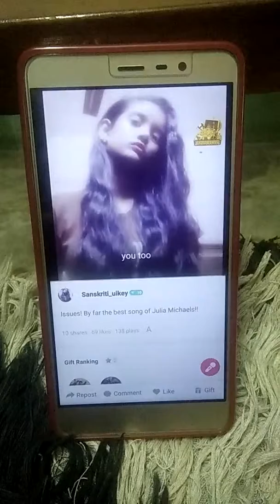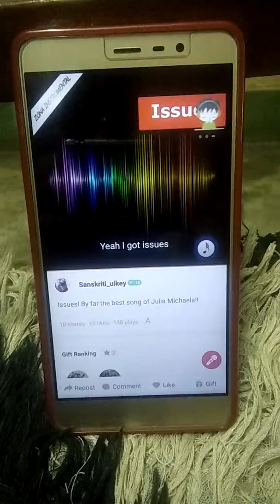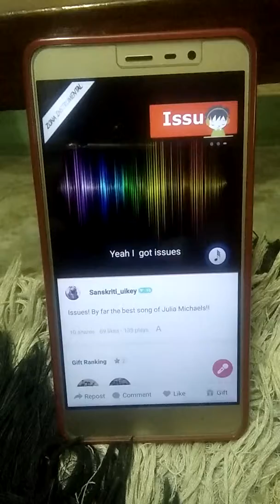My cover of issues by Julia Michaels!!!